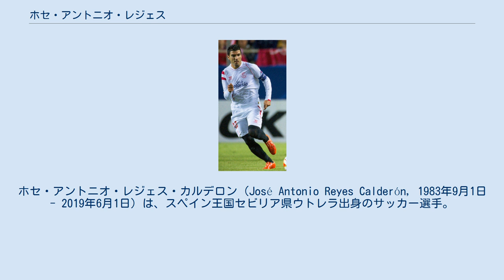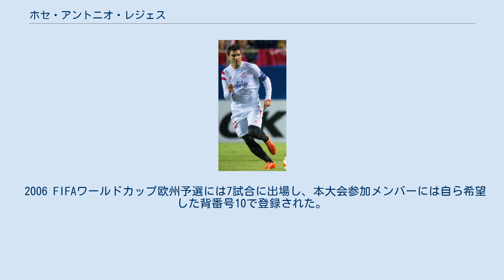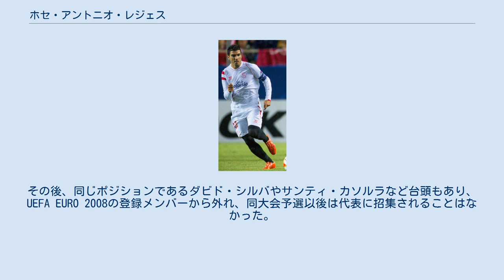ホセ・アントニオ・レジェス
ホセ・アントニオ・レジェス・カルデロン（José Antonio Reyes Calderón, 1983年9月1日 - 2019年6月1日）は、スペイン王国セビリア県ウトレラ出身のサッカー選手。
 ヒターノ（ロマのスペインにおける外名）の両親の下、セビリアの郊外にあるウトレラに生まれ、10歳の時にセビージャFCの下部組織に入団した。
1999-00シーズン、セグンダ・ディビシオン（2部）のセビージャ・アトレティコ（セビージャFCのBチーム）でプレーしながら、レアル・サラゴサ戦で16歳にしてトップチームデビューを果たした。
2001年夏にトップチームがプリメーラ・ディビシオン（1部）に昇格すると、2001-02シーズンは開幕からスタメンを任され、レアル・バリャドリード戦でドリブルの独走から美しいゴールを決めた。
トップチームに在籍した4シーズンで86試合に出場して22得点を記録し、他クラブからの興味を引く存在となった。
 セビージャのホアキン・カパロス監督はレジェスの残留を希望したが、2004年冬の移籍期間に1050万ポンドの移籍金（最高で1750万ポンドまで上昇するオプションが付けられた）でアーセナルに移籍した。
2004年2月1日のマンチェスター・シティ戦でデビューし、カーリング・カップのミドルスブラ戦ではオウンゴールを記録した。
初めて相手ゴールに決めたのはFAカップのチェルシー戦で、UEFAチャンピオンズリーグ準々決勝でも再びチェルシー相手にゴールを決めた。
 2004-05シーズンは開幕から6試合連続で得点し、前シーズンから続く無敗記録の継続に貢献したが、中盤戦以降は不振に喘いだ。
両親と兄弟も揃ってイングランドに引っ越してきたにも関わらず、2005年初めにはホームシックにかかっていると報道され、ロンドンのどんよりとした気候や異文化に適応することが困難であると発言した。
2005年のFAカップ決勝・マンチェスター・ユナイテッド戦ではイエローカードを2枚受け、同大会決勝戦の歴史上2人目の退場者となった。
シーズン終了後には移籍も取り沙汰されたが、新たにクラブと6年契約を結び直した。
 2005-06シーズンのアーセナルはチャンピオンズリーグを順調に勝ち進み、レアル・マドリード、ユヴェントス、ビジャレアルなどの強豪が彼の獲得に興味を示した。
FCバルセロナとの決勝は試合途中から起用されたが、1-2で敗れて準優勝に終わった。
 2006年夏の移籍市場が閉じる直前、ジュリオ・バチスタとのトレードでレアル・マドリードにレンタル移籍し、9月17日のレアル・ソシエダ戦でフリーキックによって移籍後初得点を決めた。
シーズンを通して顕著な活躍を見せることはなかったが、マジョルカとのシーズン最終戦では0-1と劣勢の場面で途中出場し、2度ゴールネットを揺らして優勝に貢献した。
 2007年7月8日にはベルント・シュスター新監督が就任し、レアル・マドリードへの完全移籍が決まるかと思われたが、7月30日には移籍金1200万ユーロ（約19億4000万円）でアトレティコ・マドリードと4年契約を結んだ 。
プレシーズンマッチのラツィオ戦でデビューし、1得点1アシストの活躍でアムステルダム・トーナメント優勝に導いた。
しかし2007-08シーズンは不調に終わり、マキシ・ロドリゲスやシモン・サブローザからポジションを奪えず、26試合に出場して無得点にとどまった。
 2008年8月8日、ベンフィカにレンタル移籍し、ベンフィカは彼の保有権の25%を265万ユーロで獲得した 。
プレシーズンのフェイエノールト戦でデビューし、9月28日のスポルティングCPとのリスボンダービーで初得点を決めた。
その直後のUEFAカップ1回戦・ナポリ戦でも貴重な得点を決め、勝ち抜けに貢献した。
 2009年夏にアトレティコ・マドリードに復帰し、2010年1月9日のバリャドリード戦ではロングレンジからミドルシュートを決めた。
1月18日のUEFAヨーロッパリーグ・ガラタサライ戦1stレグでは22分にフリーキックを直接決め、2ndレグではディエゴ・フォルランの決勝点をアシストして勝ち上がりに貢献し...